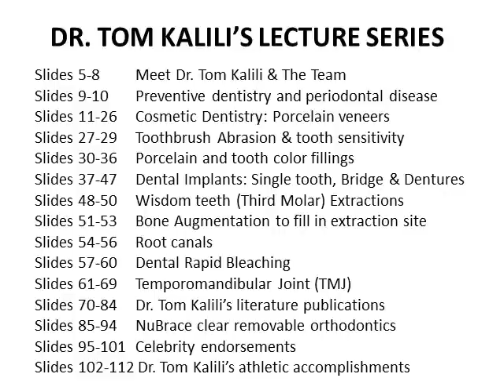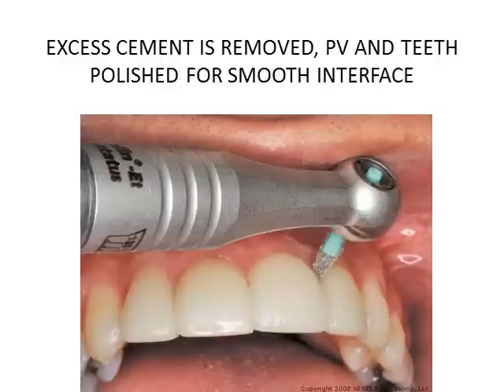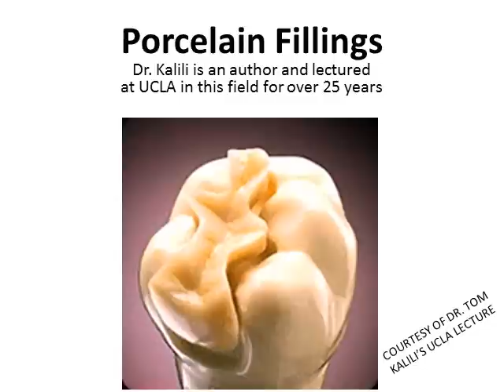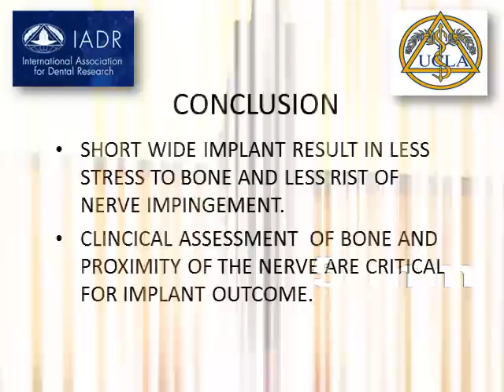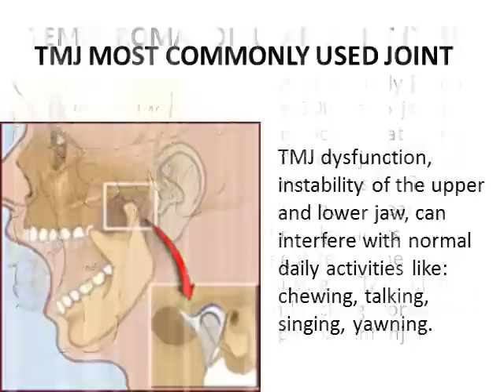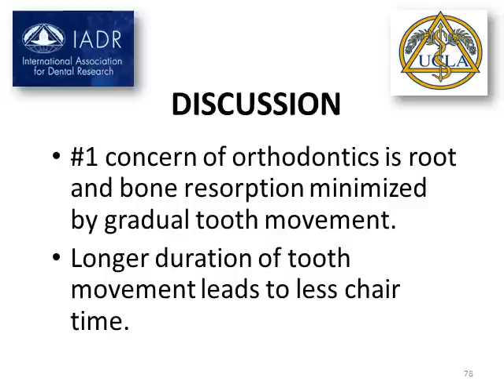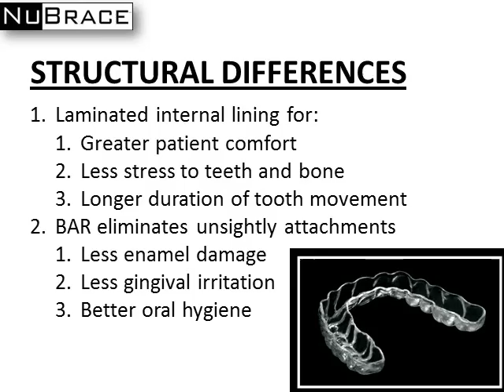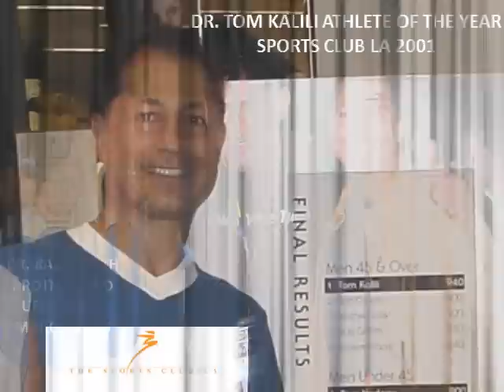Tom kalili, General & Cosmetic Dentistry, NuBrace Orthodontics &, Research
This is a dental lecture seminar on oral hygiene instructions, porcelain veneers, fillings, crowns, implants, bone augmentation, extractions, bleaching, NuBrace clear removable orthodontics, and TMJ.